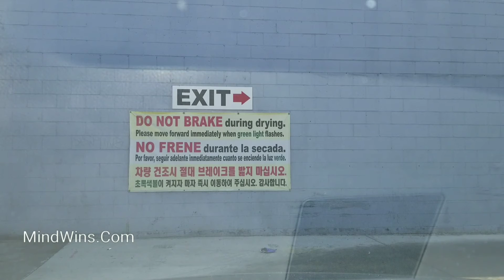Oddly Satisfying Video: Driving Through an Automatic Carwash